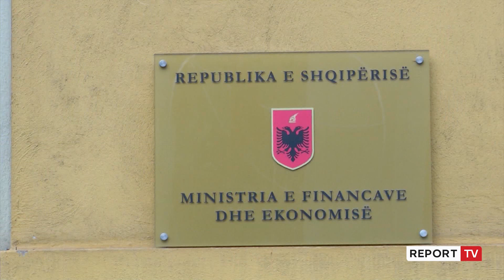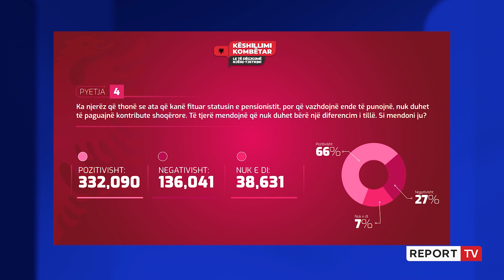Pensionistë dhe vazhdojnë punën, ‘Financat’ gati ndryshimet ligjore! Nuk do të paguajnë kontribute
Qeveria ka gati ligjin për mundësinë e vijimit të punës, pas daljes në pension. Ndryshimet ligjore që pritet të kalojnë në kuvend parashikojnë që kjo kategori pensionistësh, nuk do të paguajnë kontribute shoqërore, por vetëm tatimin mbi fitim. Drafti u hartua me kërkesë të qytetarëve në Këshillimin Kombëtar.